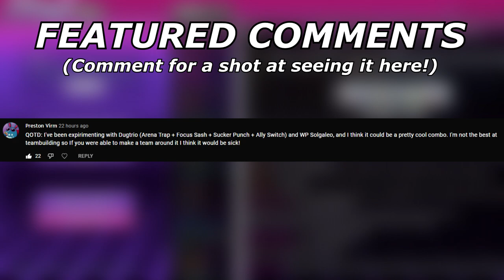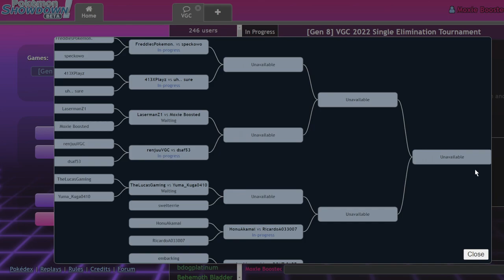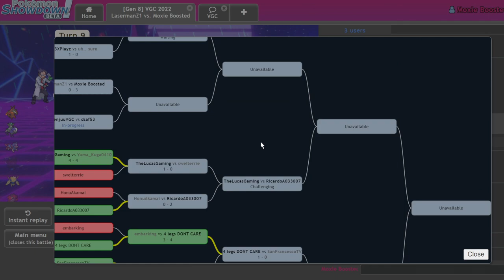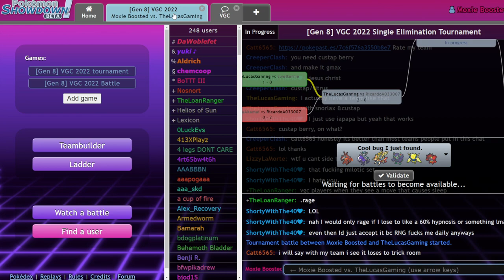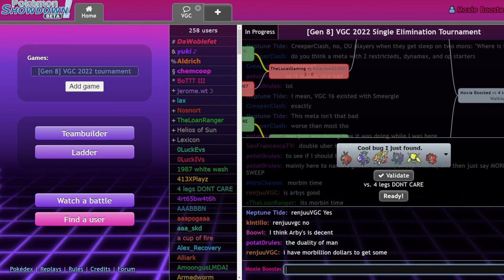How The Legendary Beasts Ruined My Day... | Pokemon Sword and Shield VGC 2022 Showdown Live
So close.

5. Download and install OBS Streamlabs with my